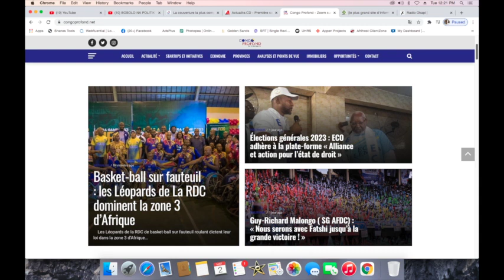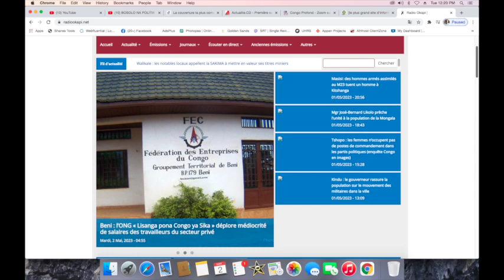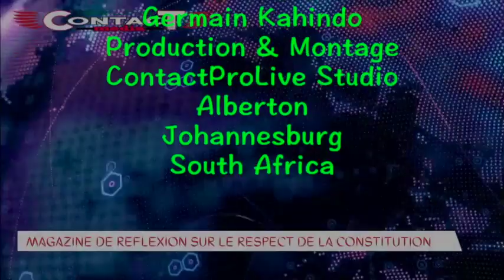CONTACTPROLIVE 02.05.23 CE QU'ATTENDAIS LES CONGOLAIS DE LA MONUSCO AUJOURD'HUI DE L'EAC